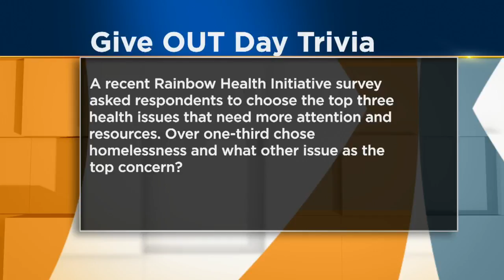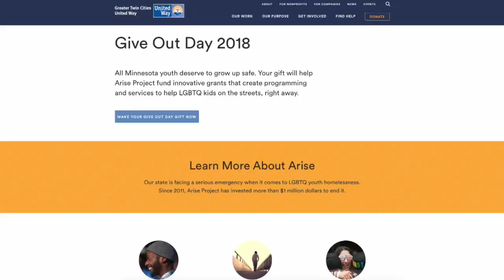GiveOUTDay: Raising Money To Help Homeless LGBTQ Youth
Today is GiveOUT Day, a national day of fundraising on behalf of LGBTQ charities. (3:58)
WCCO Mid-Morning – April 19, 2018